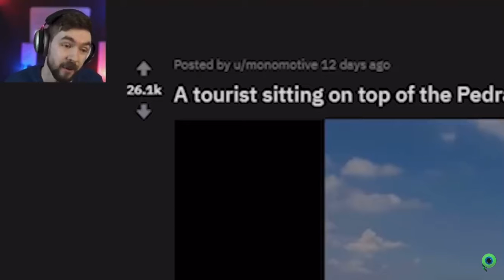Jacksepticeye gets ultimate anxiety (ft. Jacksepticeye)